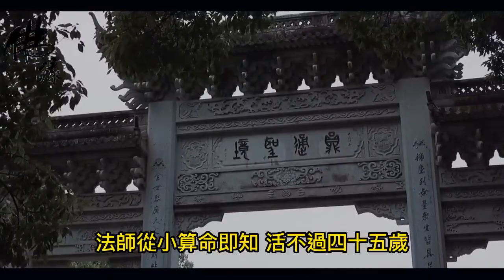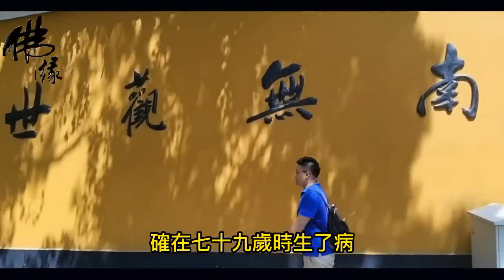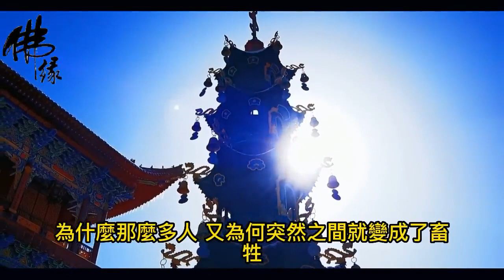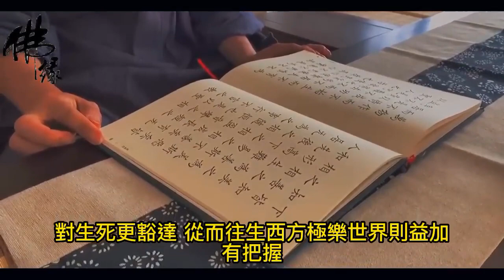往生有瑞相🙏【淨空法師圓寂】含笑西去 緬懷一代高僧，法師生前交代大眾：你們要是想我，念佛就可以了